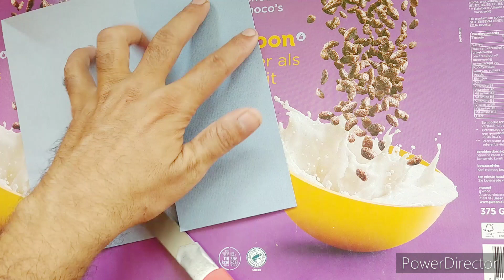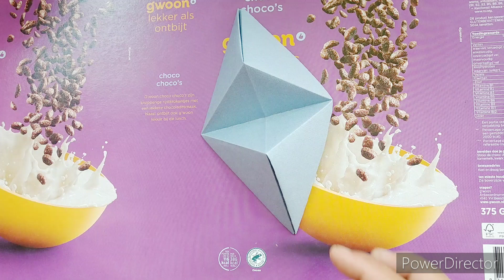Mobile Stand Making | Easy Paper Crafts For Kids | Kids Craft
__________________ Title _____________________
________________ Description _______________
Title: "Mobile Stand Making | Easy Paper Crafts For Kids | Kids Craft"

Description:
Welcome to Azrsun Craft! In this fun and creative video, we'll show you how to make a delightful mobile stand using simple materials that are perfect for kids' craft time. This easy paper craft is not only enjoyable but also practical, as the end result is a colorful and functional mobile stand that can hold your smartphone or tablet.

Join us in this step-by-step tutorial as we guide you through the process, making it easy for kids of all ages to follow along. Watch as their imaginations take flight and they craft their very own mobile stand, adding a touch of personal flair to their device setup.

With Azrsun Craft, crafting becomes an enjoyable and educational experience for kids. So gather your paper, scissors, and markers, and let's get creative together! Happy crafting! 🎨✂️📱🌟
__________ Facebook Page ________